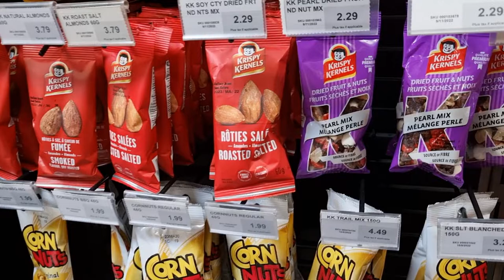Gas Station Snacks Candy And Chocolate Walk Through